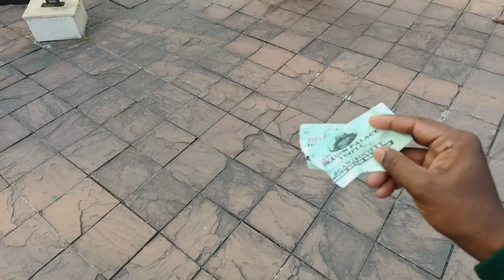Dragon Palace Kamptee || Nagpur || Maharashtra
Dragon Palace Kamptee || Nagpur ||

The Dragon Palace Temple, also known as the Lotus Temple of Nagpur, is a Buddhist temple in Kamptee, Maharashtra, India. The temple was established in 1999 with funds from the Japan-based Ogawa Society, a charitable trust.

📍Location -Dragon Palace, Kamptee( NAGPUR )